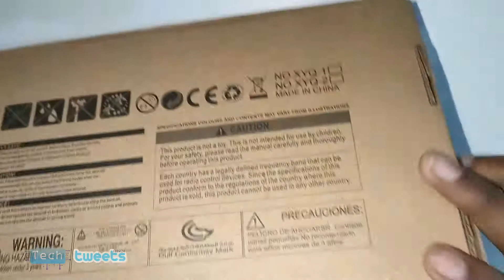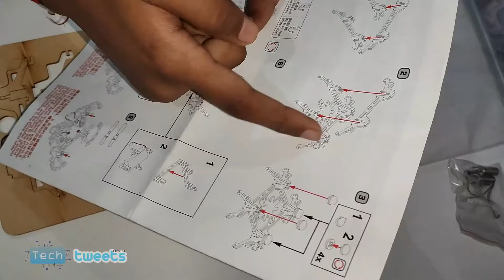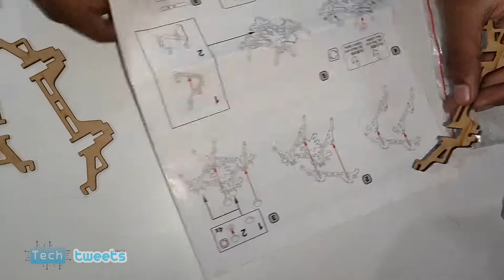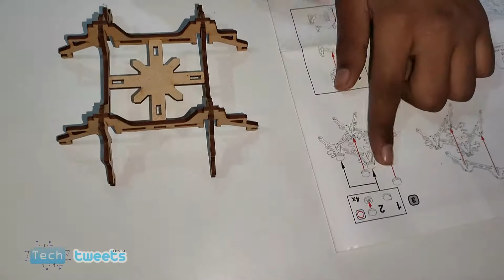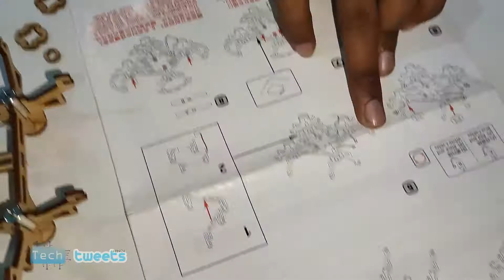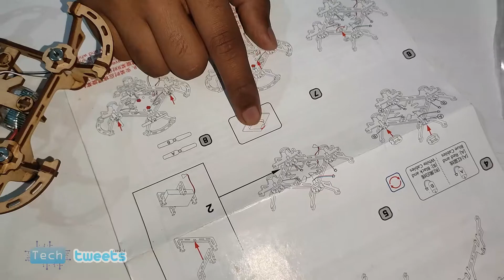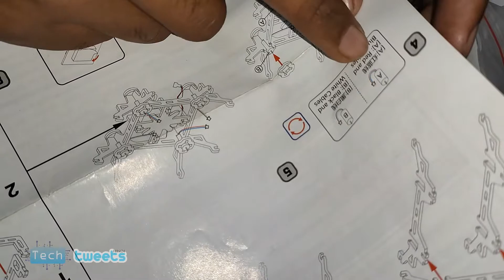How to make DIY Drone at home PART 2 | Drone kaise bnaye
ड्रोन मोटर घर पर कैसे बनाएं?
ड्रोन बनाने के लिए कौन सी मोटर चाहिए?
ड्रोन की कीमत क्या है?
सबसे अच्छा ड्रोन कौन सा है?